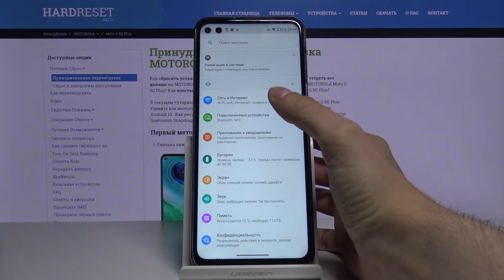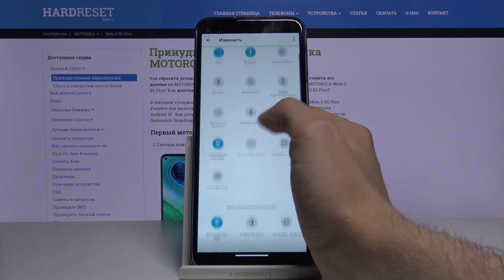Motorola Moto G 5G Plus — Режим модема.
Вы можете найти этот ролик на нашем сайте в текстовом виде со скриншотами:
Если вам нужно поделиться мобильным интернетом с другим устройством с помощью вашего Motorola Moto G 5G Plus, но вы не знаете как это сделать, тогда смотрите наше видео, в нем мы детально показываем и рассказываем об этом.

Как раздавать интернет на Motorola Moto G 5G Plus? Как включить точку доступа на Motorola Moto G 5G Plus? Как активировать режим модема на Motorola Moto G 5G Plus?